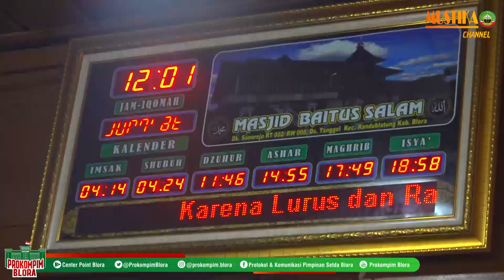Blora Menyapa Di Desa Tanggel Jadi Ajang Curhat Pada Bupati